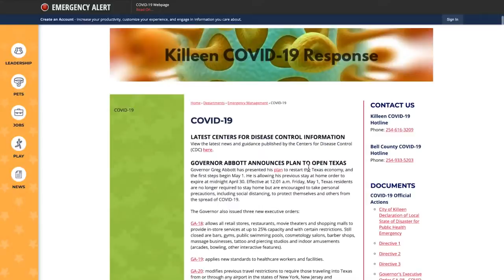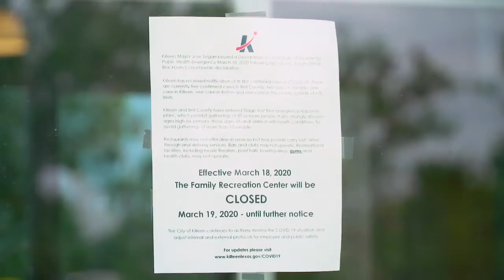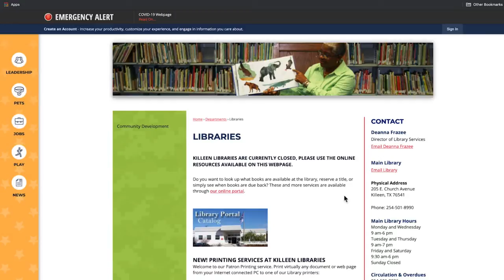Good News Killeen Episode 5